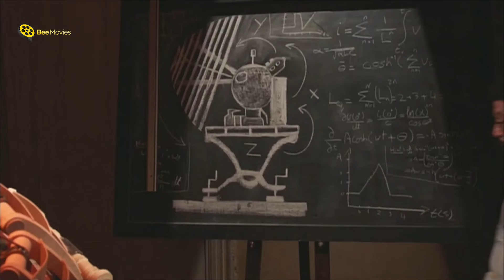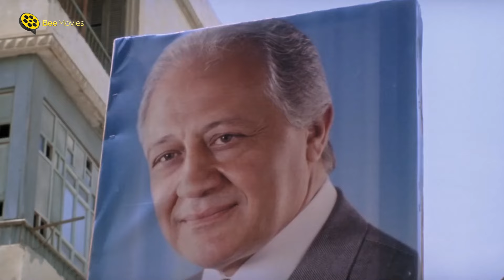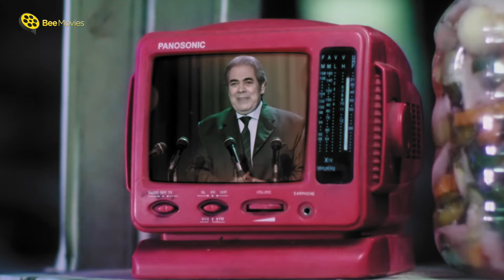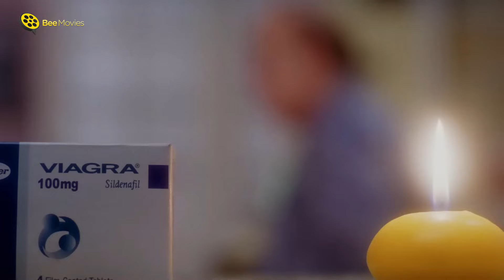ساعتين من الضحك اللي ملوش نهايه مع | طلعت زكريا و هشام ماجد | 😂 ضحك من الاخر